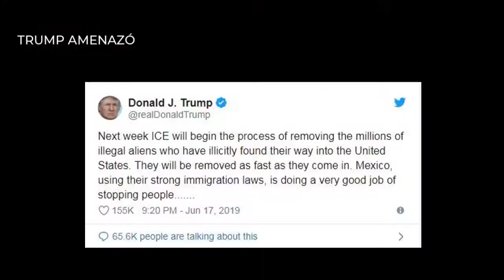Qué hacer si llega INMIGRACION a su casa: recoja esta tarjeta gratis donde Eduardo Soto Abogado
que hacer si llega la migra
consulta gratis
abogado hispano
abogado latino
abogada latina
abogado que hable espanol
trump y la inmigracion
inmigracion trump

Cubana logra Asilo en la Frontera